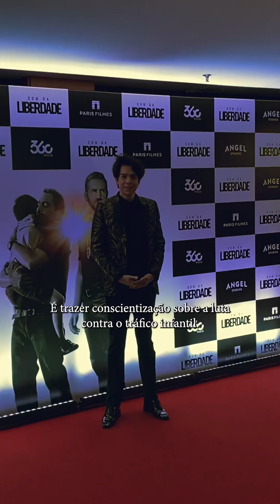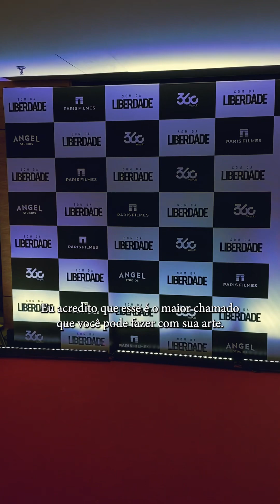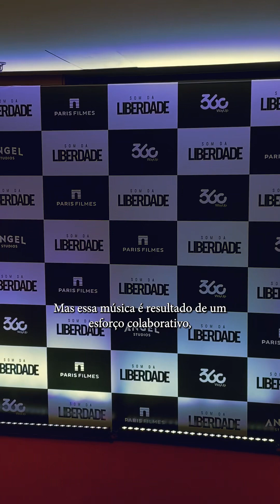ENTREVISTA COM PRODUTOR MUSICAL FERNANDO GARIBAY NA PREMIÈRE DE SOM DA LIBERDADE | PLENO.NEWS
Já conferiu os vídeos da nossa cobertura da pré-estreia do filme Som da Liberdade? 🍿